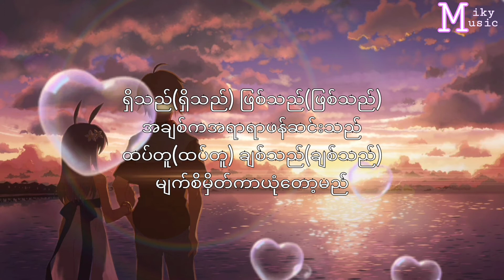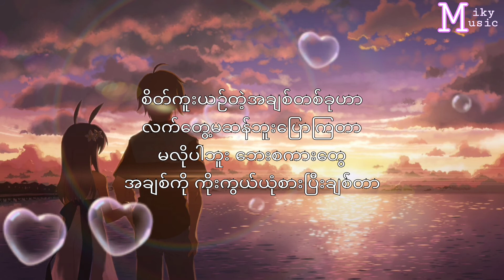ချမ်းချမ်း - ရှိသည် ဖြစ်သည် ချစ်သည် (Lyric Video) | Miky Music